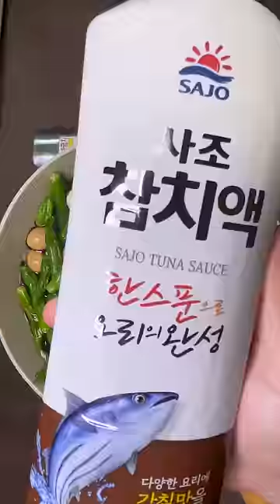찬모 님 이 알려준 맛 좋은 밑반찬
메추리알 장조림 한번 맛있게 만들어 드셔보세요